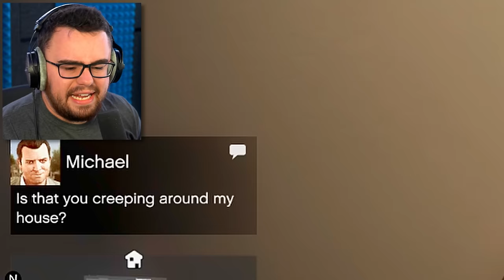The CURSE Of CHOP In GTA 5 (Mods)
Franklins Dog Chop has a horrible Curse and its progressively getting way worse!